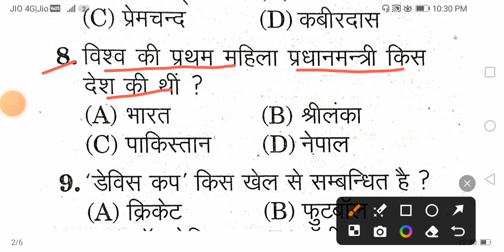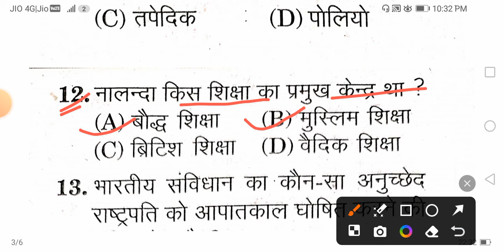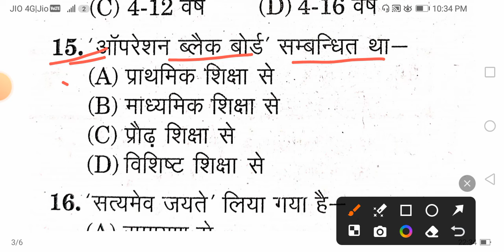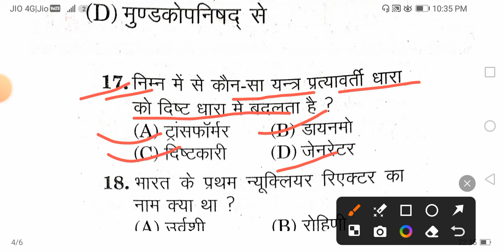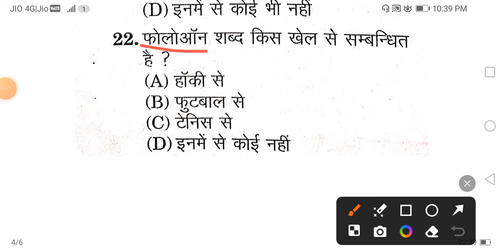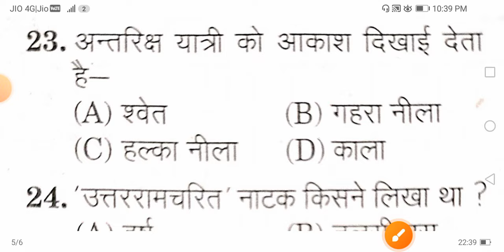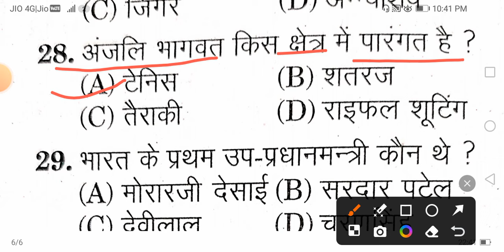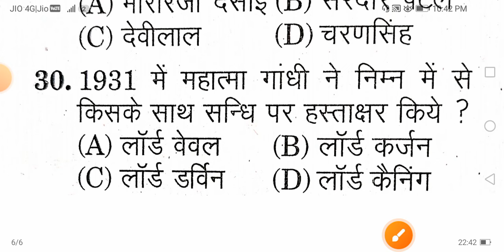BPSC Teacher 3.0 | 🔥 Set 44 💥महत्वपूर्ण Practice Set